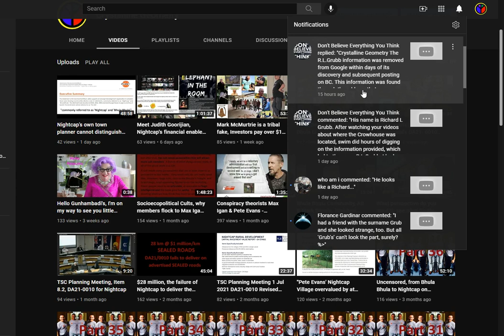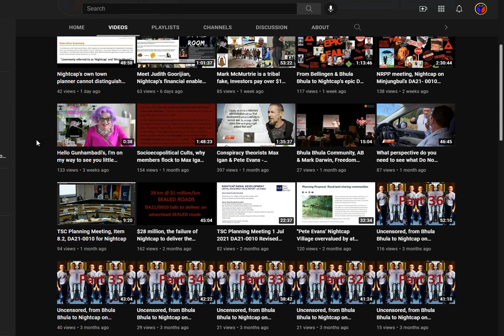Don't Believe Everything You Think, Max Igan is, maybe Richard Grubb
If you have any information on Max Igan, an experience to share about gifted member of Nightcap Max, please forward to this email.